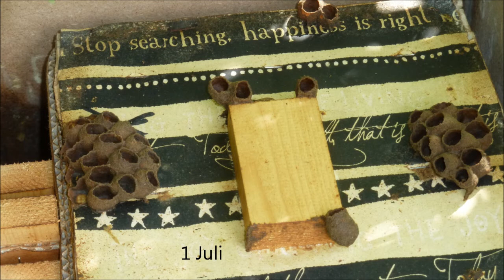Nest van een Aardhommel met dakterras.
Aardhommelnest. De jonge koninginnen gaan op de deksel zitten om op krachten te komen. De werksters hebben honingpotjes geregeld. Op 1 juli zijn de meeste koninginnen vertrokken en op de deksel zit alleen nog de oude koningin,